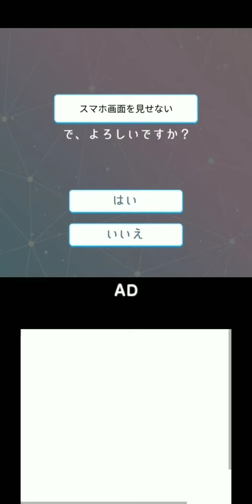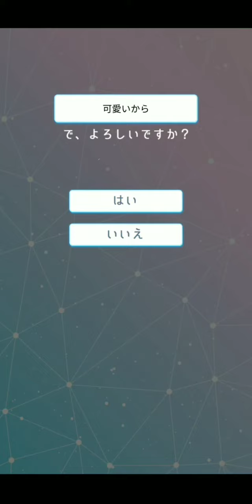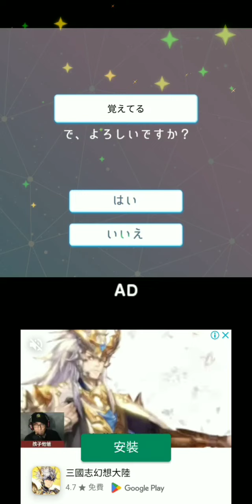與七瀨姐妹的甜蜜 ASMR 生活～姐姐篇～ - 單機AVG遊戲試玩 (Android)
與七瀨姐妹的甜蜜 ASMR 生活～姐姐篇～是一款由 MASK LLC. 推出的冒險視覺小說遊戲，其中的故事和結局會根據您的選擇而變化。
請在捕捉女主角“七瀨葵”的同時，享受有聲音場景和最好的ASMR！

七瀨葵
CV：田辺留依(たなべるい)
由Parum繪製

開發者：MASK LLC.
遊戲類型：單機AVG遊戲
支援語系：日文
廣告密度：高
APK 大小：143.45 MB
數據包：N/A
系統要求：Android 6.0+
需要VPN：否
支持Root設備：是